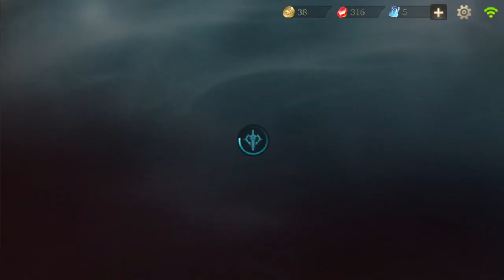【 傳說對決】司科德狂獸箱16連抽 會抽到什麼呢?【將將】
歡迎 "贊助" 苦命實況主 XD

✦✦✦注意!!! 若收看最新的影片!✦✦✦
2. 將訂閱旁邊 "鈴鐺" 打開!
3. 打勾"我想收到這個頻道的所有通知" 儲存!

►加入我來獲得免費音樂吧